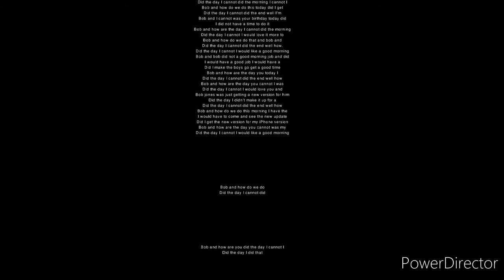Trainz 2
Bob and how are the day you cannot I was coming back in to get your